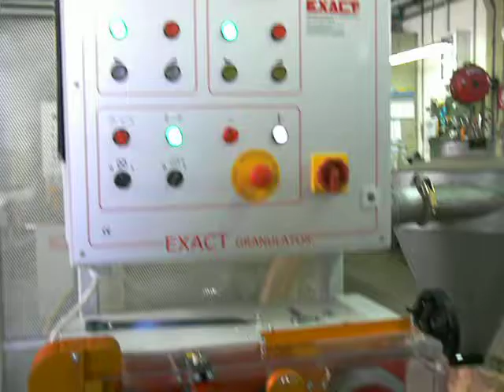Test 1140 A 1146 PS